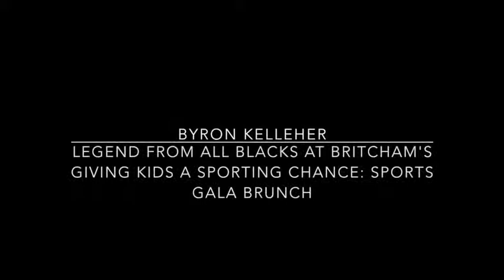[Britcham GKSC Legend] _ Byron Kelleher (Part 2)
Last July Byron Kelleher - All Blacks legend came to Indonesia and participated in our Giving Kids a Sporting Chance. Afterwards he came to our Sports Gala brunch, where we had a brief time to interviewed him about Rugby, All Blacks, and his latest activities after retire.